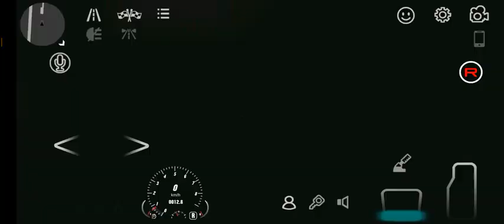how to go on these bridge how many Starbucks in car parking MULTIPLAYER 🔥